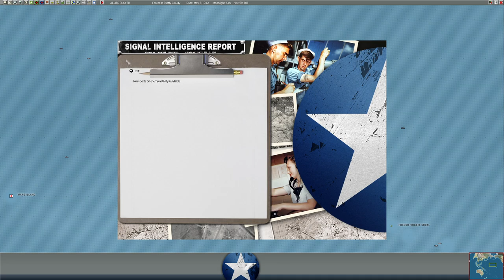War in the Pacific: Admiral’s Edition | Happy Times for American Subs | PBEM vs Hartwig | Part 153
In today's video we return or our War in the Pacific: Admiral's Edition series vs a new opponent, Hartwig.

War in the Pacific: Admirals Edition, is a monster turn based strategy game which puts you in the shows of either the Allies or the Imperial Japanese military during World War II. Based on the award winning War in the Pacific from 2 by 3 Games and Matrix Games, the standalone expansion, Gary Grigsby’s War in the Pacific - Admiral’s Edition, adds significant improvements and changes to the original title to enhance game play, improve realism, and increase historical accuracy. With dozens of new features, new art, and engine improvements, War in the Pacific - Admiral's Edition is the most realistic and engrossing WWII Pacific theatre game available. The immense scale is 40 miles per hex with losses covering individual vehicles, aircraft, guns and squads. Since half the planet Earth is covered by the titanic Pacific struggle, the game is massive in scope, covering thousands of ships tens of thousands of aircraft.